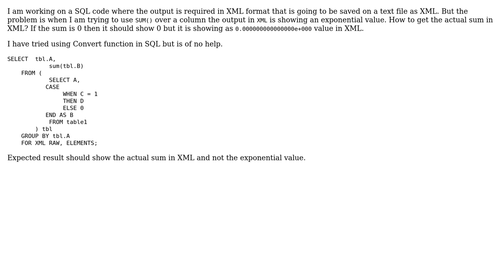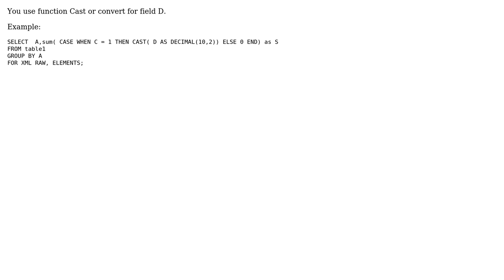SUM() function showing exponential value in XML in SQL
With thanks & praise to God, and with thanks to the many people who have made this project possible! You are responsible for your own actions.